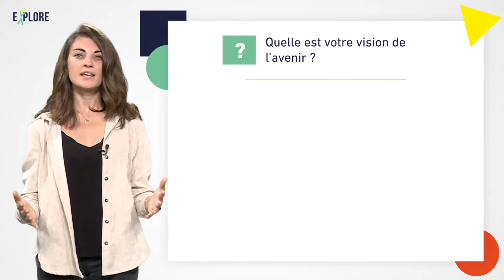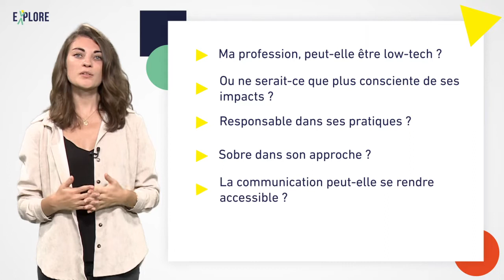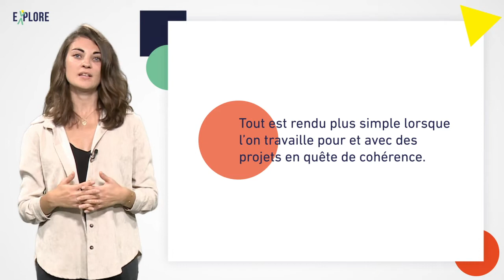Exemple inspirant d'application de la low-tech dans la communication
🇫🇷 Les low-tech semblent parfois ne pas répondre au besoin d'un secteur professionnel. Cependant, l'exemple d'Amandine et de son travail sur la communication low-tech montre qu'avec beaucoup de recul et des critères précis, les low-tech peuvent intégrer de très nombreux domaines.

🇬🇧 Low-tech sometimes does not seem to meet the needs of a particular professional sector. However, the example of Amandine and her work on low-tech communication shows that, with a lot of hindsight and precise criteria, low-tech can be integrated into a wide range of fields.